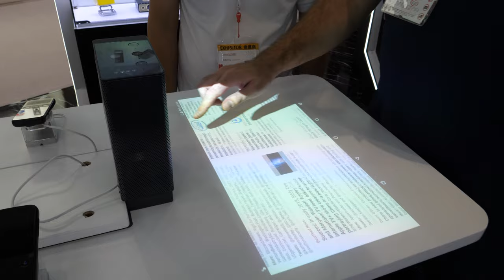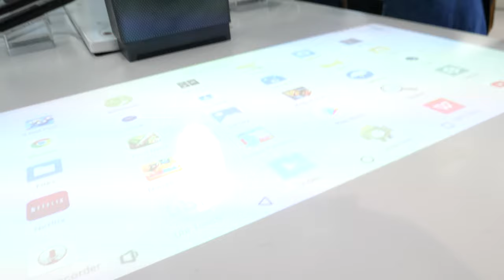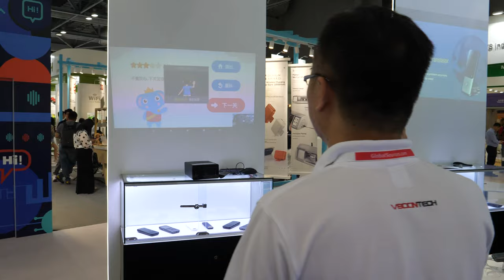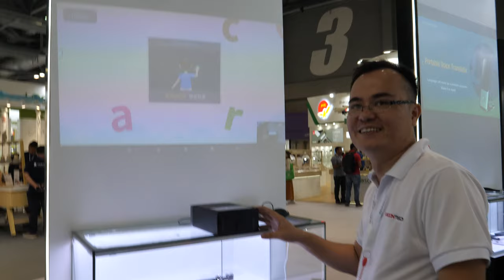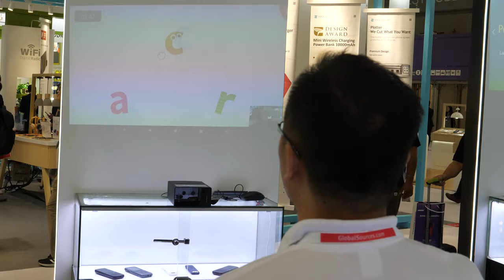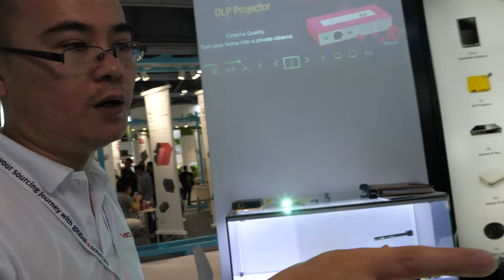Vsoontech V-Touch table Projector, Pico Projector, Voice Translator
Producing mini projectors, translators, Android TV boxes and remote controllers
200+ R&D staff | 10+ years of manufacturing experience | OEM/ODM services

More than a Decade of Manufacturing Experience
Vsoontech is an innovative company based in Guangzhou and Shenzhen, China, which parent company is established in 2007. We are specialized in developing AI hardware and software turnkey solutions fitting to the requirements of our customers. We have more than 10 years of manufacturing experience for our AI series product line which includes DLP/LCD mini projectors, translators, Wi-Fi display receivers, TV boxes and voice remote controllers. Most of our products are based on Android OS.

Owning More Than 6,000-square-meter Modern Factory
We have built up a modern factory in Guangzhou with more than 6,000 square meters, which can output about 100,000 sets monthly. We have self-developed auto-inspection system and facilities to do 100% quality checking for each unit.

Backed by More Than 200 R&D Engineers
We have offices in Guangzhou and Shenzhen. Our R&D head office is located in the center of Guangzhou University Town surrounding by the Top 10 Universities in Guangdong province. There are more than 200 R&D engineers working on our hardware and software development.

Filmed in 4K60 at China Sourcing Fair 2019 with Panasonic G9 ($1099